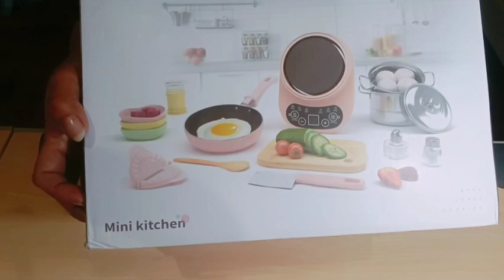22 Minutes Satisfying With Unboxing Mini Cooking Toy Set 1||Hello Kitty Fan||No Talking ASMR